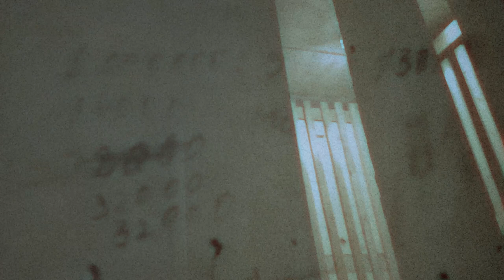Fatter - Berija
Very first video appearance of grupa Fatter from Škocjan (SLO).

Shot during corona crisis with several portable telephones in 2021.
Special thanks: Brane (iz Ljubljane) Lenarčič, PiaN, Buc, Lutar

Berija - lyrics

Vileda:

Tribalist, bel supremacist
BERIJA te prbou bo na križ
Tok žeblov da ne boš mogu dol
na wall streetu čakam še en pokol

Moker sneg pokrije dolino -BERIJA
Mrzu nož gre u pohlepno svinjino - BERIJA
Rdeča plima se dviga čez borzo
Dviga čez kapitalistično hordo - ANTIMATERIJA

Amerikanček - AMCHAM - domobranček
Zazvonil ti bo poslednji zvonček
V mestu je spet LOVRO BERIJA
BERIJA ANTIMATERIJA

mcmc:

Boljševiks, boljš kot wikileaks,
krucifix, ČEKA check it out dis
Kak Dačo je Dacio plaču
In ne kam ga Berija je stlaču…

Človk rojen pr Suhumiju
posode veš nau pomivu.
Čista jeba, čisto čista čistka
Često pucat, pucat pucat pucat,

Boljše vik, boljši vik in krik
Pazi zdej,  partijcev trik,
Čist zares, brez pretvez
Se gre do konca in še čez.